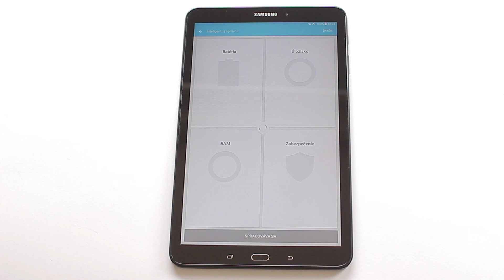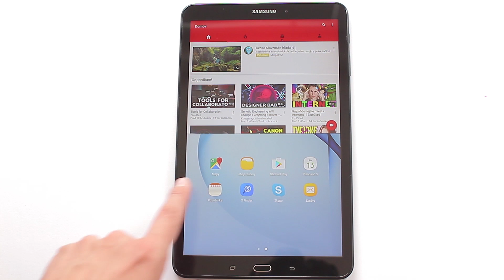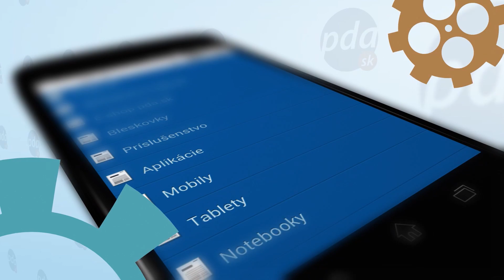Samsung Galaxy Tab A 10.1 LTE - videorecenzia | Slovensky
Samsung Galaxy Tab A 10.1 LTE Black - videorecenzia, výhody softwaru, najnovší Android, multitasking, ukážkové fotografie a video